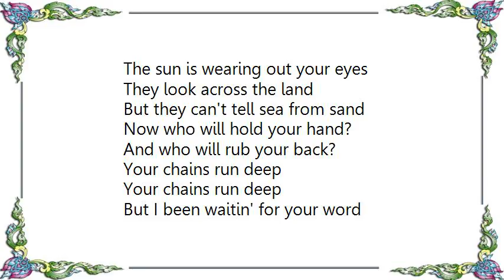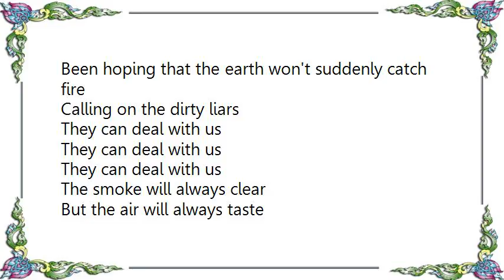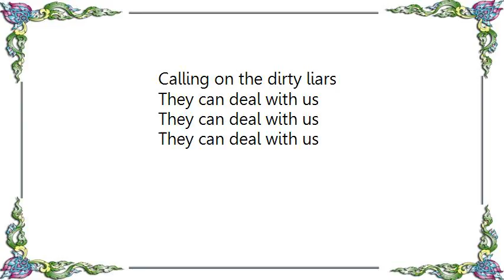Haley Bonar - Us Lyrics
[Lyrics Haley Bonar - Us]
Dusty vents lie on the floors near the footsteps
Your daddy came and left
He bought you a safety gun
And when you won the rodeo
He bought you a safety pin
So you could hold it all in

The sun is wearing out your eyes
They look across the land
But they can't tell sea from sand
Now who will hold your hand?
And who will rub your back?

But I been waitin' for your word
Been hoping that the earth won't suddenly catch fire
Calling on the dirty liars
They can deal with us

The smoke will always clear
But the air will always taste
Like you cigarettes and place
Time's got me by the neck
I'm standing by your stone
The words are meaningless
They go forever

And now, I'm walking through the room
You used to stamp your feet
You used to call my shame
Well, you won't go down in flames
It's a tuckered way to think
You had your father's eyes

And I been waiting for your word